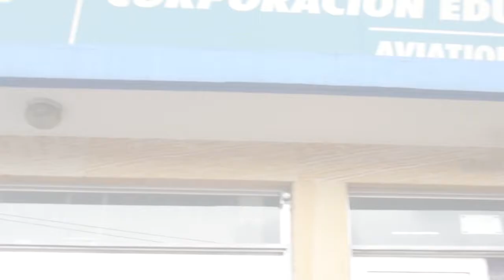Curso EWIS - Trainair Plus - OACI